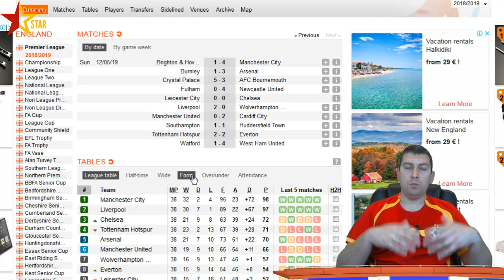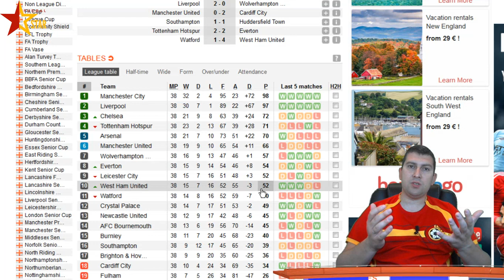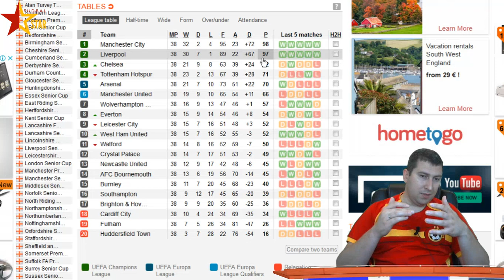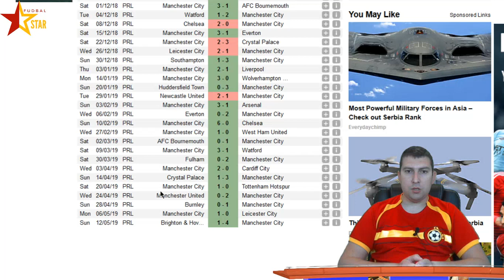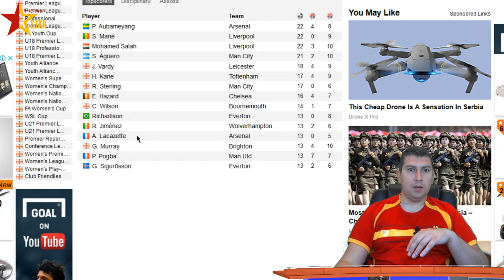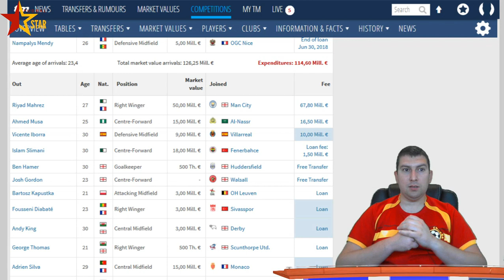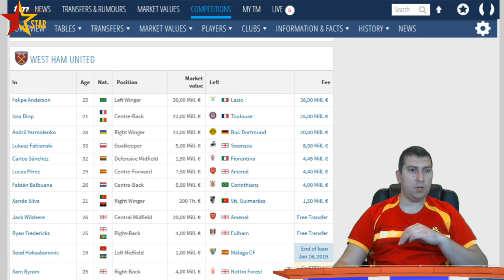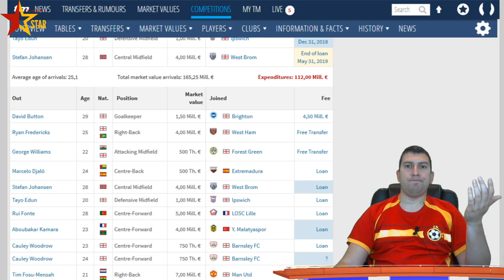Pregled i Analiza kompletne Premijer Lige (Tabela) (2018/2019)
Završeno je ligaško takmičenje u Premijer Ligi. Mančester Siti je odbranio titulu.

1  Manchester City   98
2  Liverpool            97
3   Chelsea           72
4   Tottenham Hotspur 71
5  Arsenal                   70
6   Manchester United 66
7  Wolverhampton         57
8   Everton           54
9   Leicester City  52
10   West Ham United 52
11   Watford                  50
12  Crystal Palace  49
13  Newcastle United 45
14  AFC Bournemouth 45
15  Burnley           40
16   Southampton  39
17  Brighton & Hov  36
18  Cardiff City          34
19  Fulham           26
20  Huddersfield Town 16